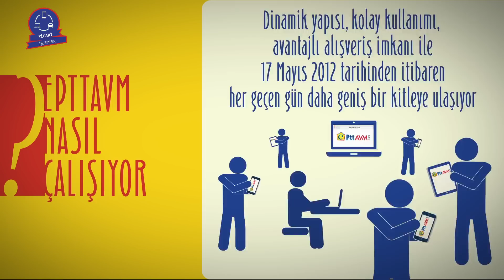03 E PTT AVM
Türkiye’nin en güvenilir e-ticaret platformu olma yolunda emin adımlar ile ilerleyen Epttavm.com arkasına 175 yıllık Ptt güvencesini de alarak bu güne kadar hiçbir e-ticaret sitesinin gidemediği, ülkemizin en ücra köşelerine e-ticaret hizmeti sunmaktan gurur duymaktadır.

Ülkemizde gelişmekte olan e-ticaret sektöründe en önemli değer olan ‘güven’ unsurunu yeniden yapılandırıp,  müşterilerimize koşulsuz şartsız bu unsuru sunmaktayız. Epttavm.com dinamik yapısı, kolay kullanımı, avantajlı alışveriş imkanı ile 17 Mayıs 2012 tarihinden itibaren her geçen gün daha geniş bir kitleye ulaşmaktadır.

Türkiye’nin ilk 3 boyutlu sanal alışveriş merkezi olarak hayata geçen ePttAVM yenilikçi vizyonunu her geçen gün geliştirmekte ve kullanıcılarına sunmaktadır.